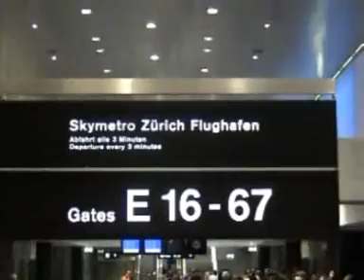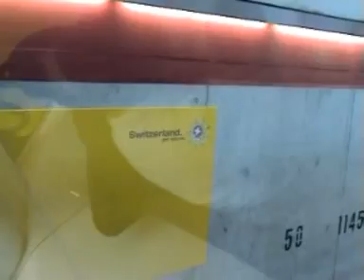LHR - ZRH - ORD part 2/4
Stopover at Zurich Airport. Transfer to Dock E using Skymetro - an Automated People Mover. Some aircraft momevent and strange guest at ZRH - an A343 from Virgin Atlantic ( servicing probably )